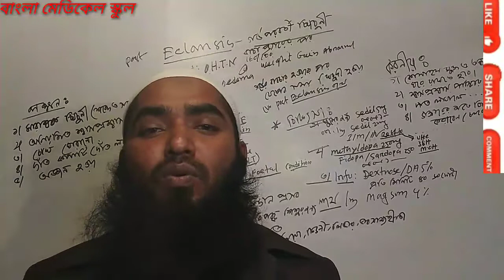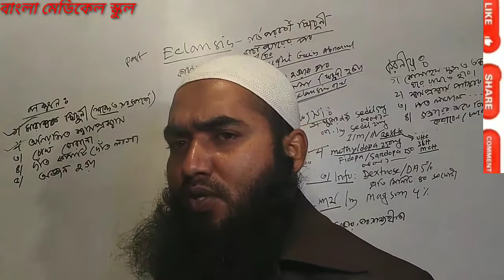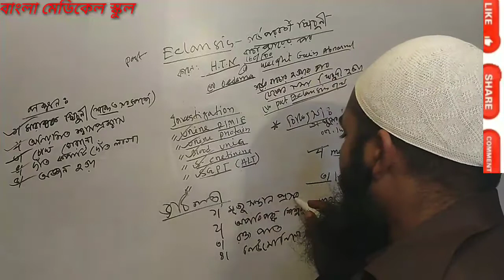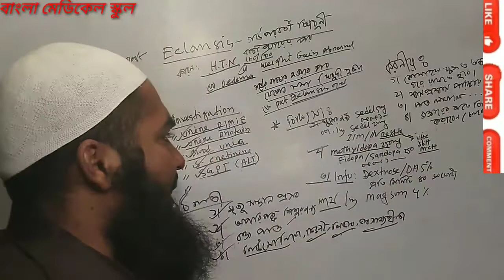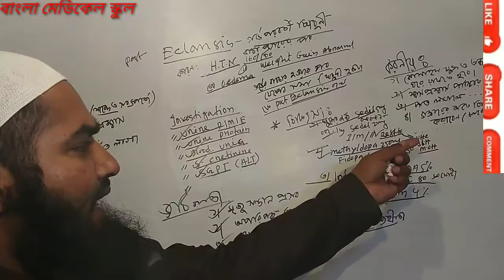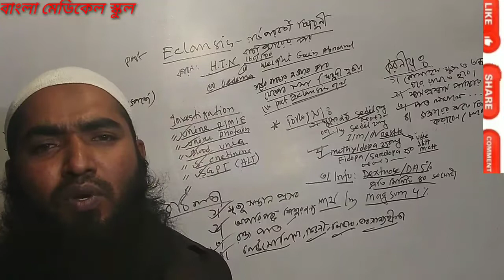RMP.LMAF.Paramedic course.post Eclamsia.পোষ্ট একলামসিয়া।প্রসব পরবর্তী খিঁচুনির কারন,লক্ষন ও চিকিৎসা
Bangla Medical School#বাংলা মেডিকেল স্কুল